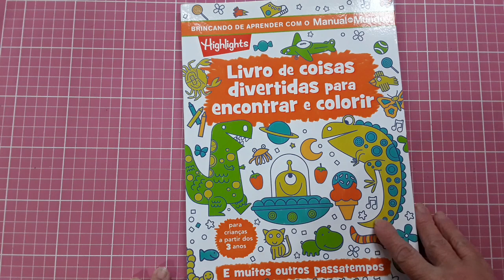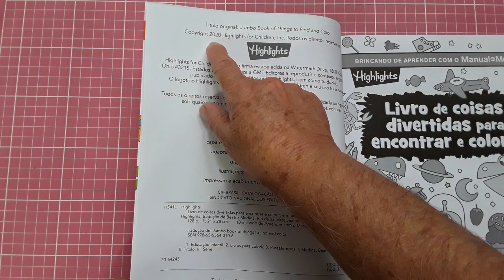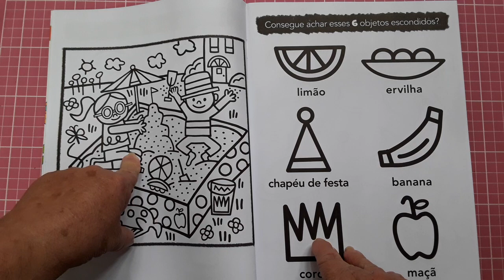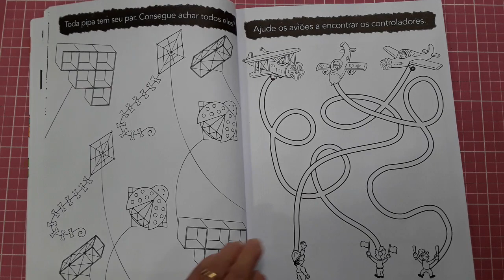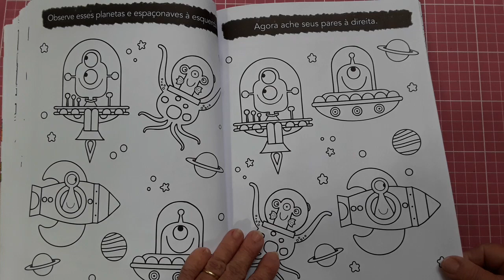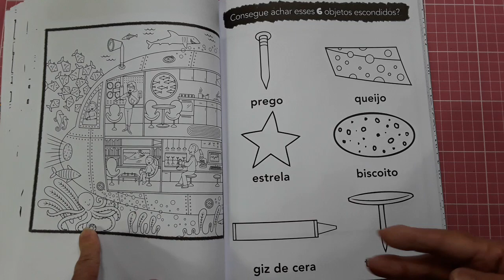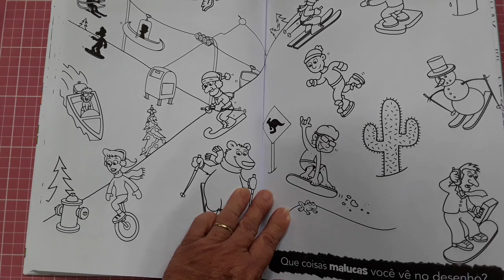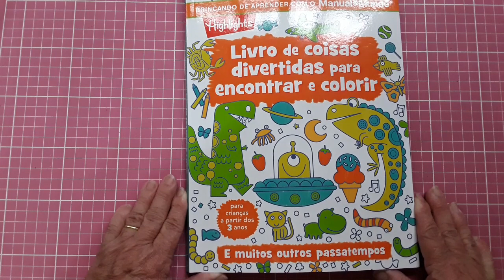Review - Livro de Coisas Divertidas para Encontrar e Colorir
Um livro diferente para colorir e se divertir.

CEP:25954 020